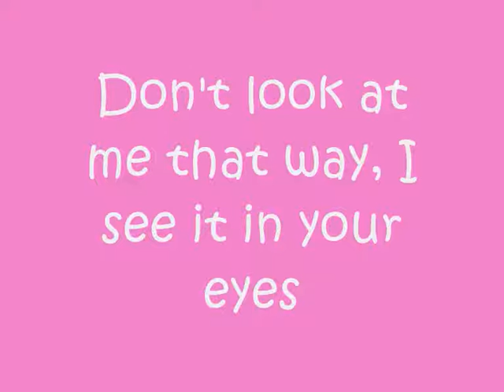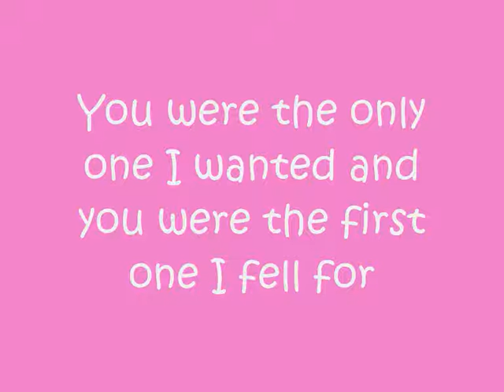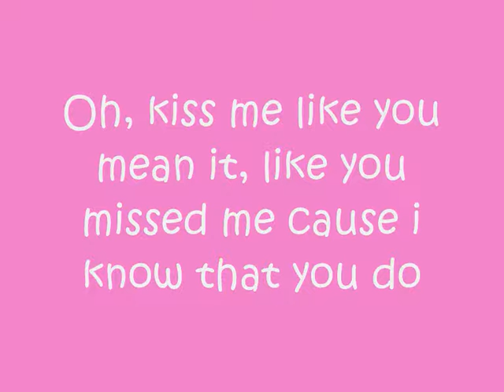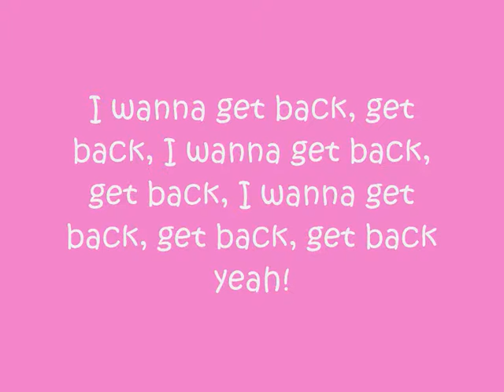Demi Lovato - Get Back (CD version with lyrics)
Click here for HQ

Get back from Demi Lovato's album 'Don't forget'